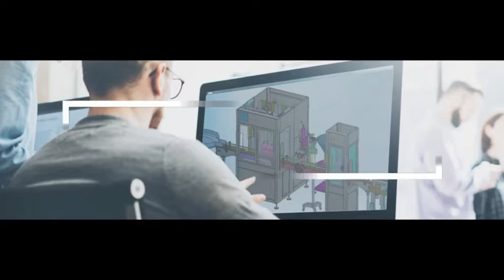Automatische Kartonformung, die das Aufrichten der kleinen Palettierroboterhand des kleinen Kastens